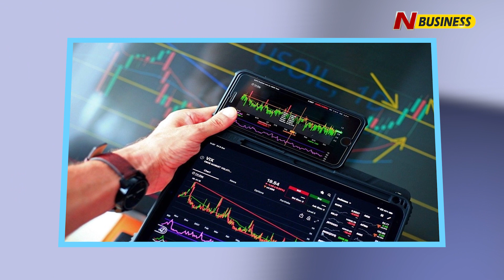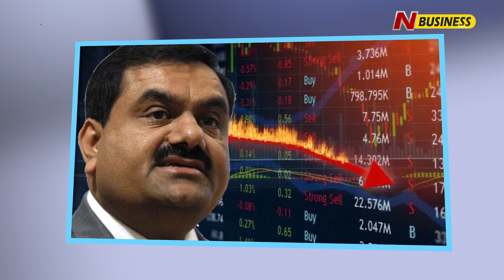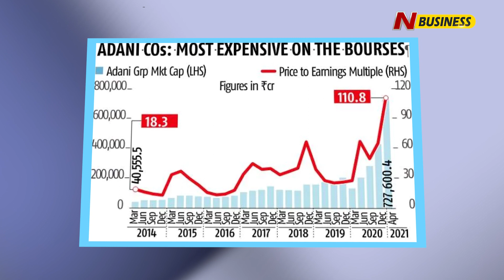FPO సక్సెస్ అవుతుందా..? | N Business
analysts cautious optimism on Adani Enterprises ₹20,000 crore FPO